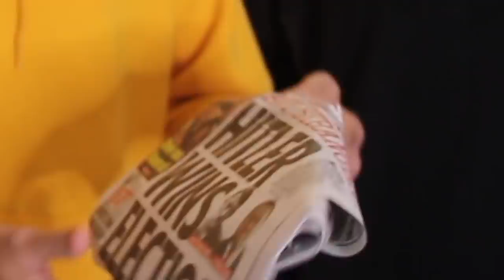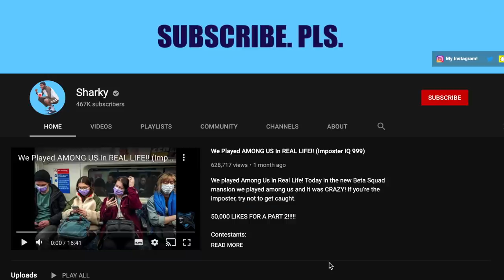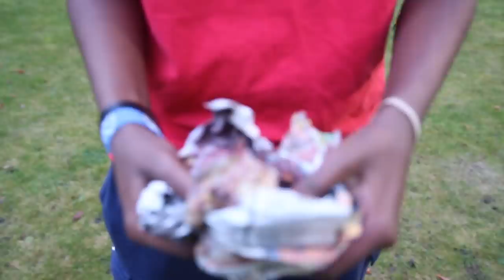DON'T CRACK The Egg And Win £1,000 - Challenge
Today at the @BetaSquad house, we're doing another Egg Drop challenge!! Watch as myself, @Chunkz, @AjShabeel, @Niko and @KingKennyTV compete to win £1,000!